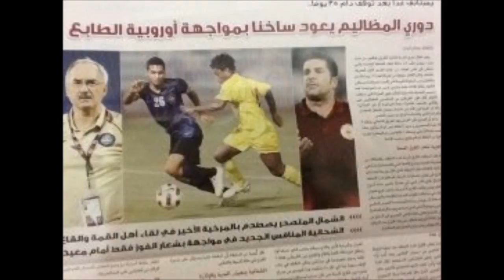hermann kakou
Hermann Kakou actions and goals